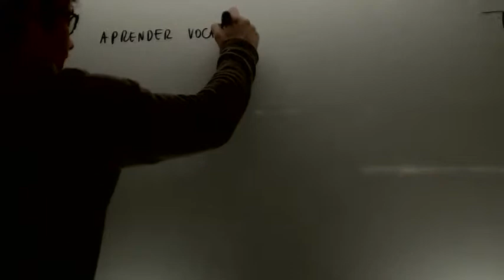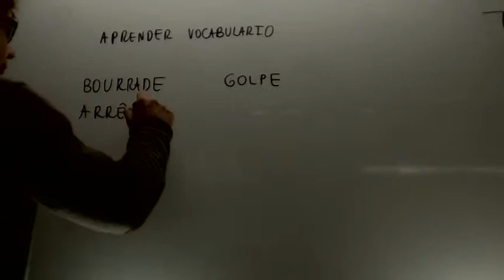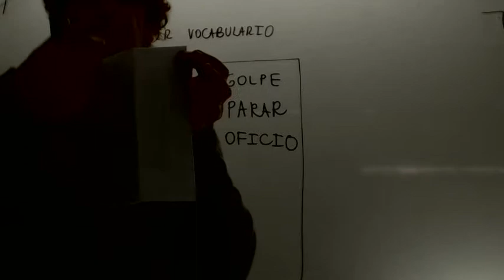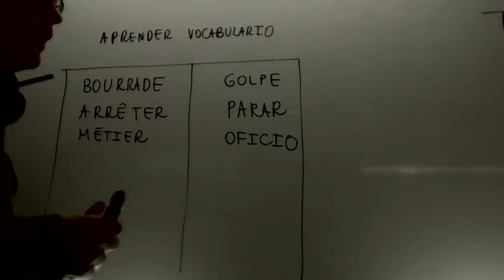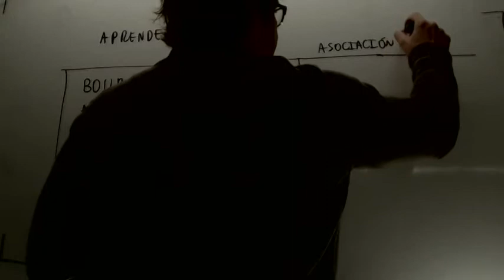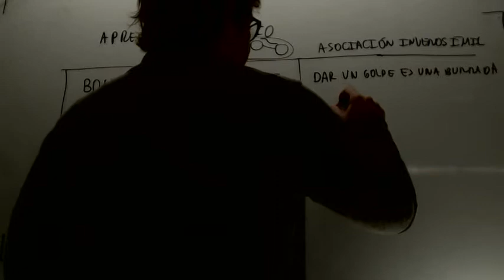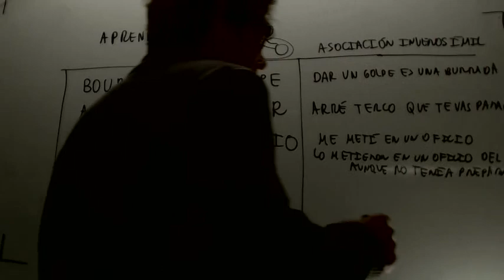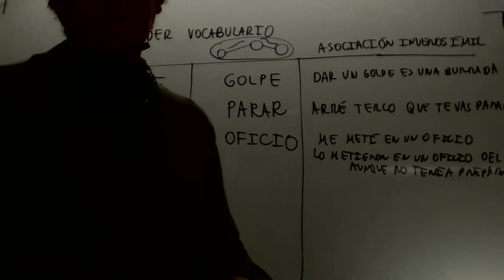Aprender vocabulario en frances 3º ESO Academia Usero Estepona